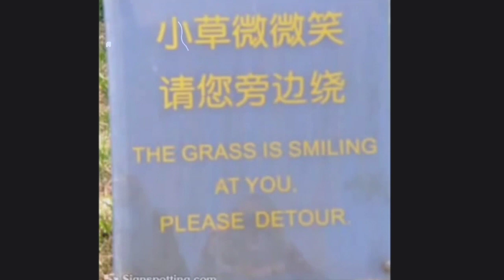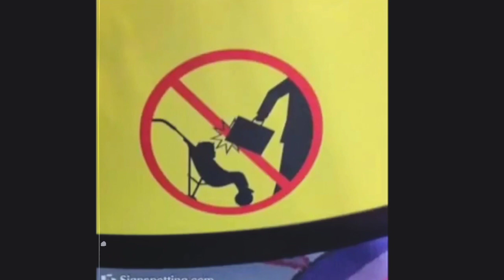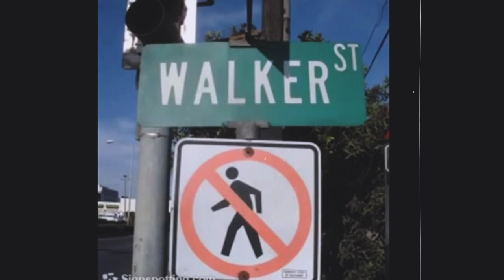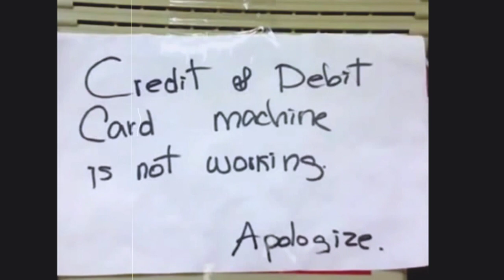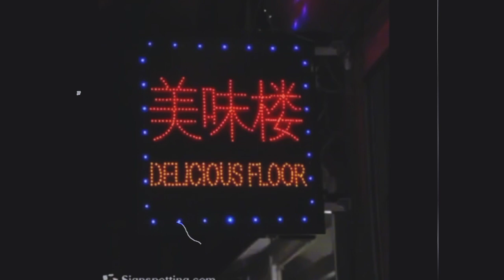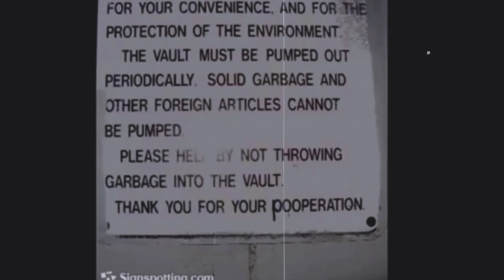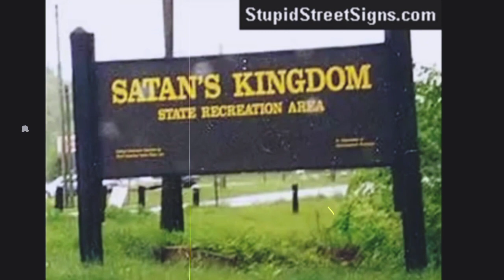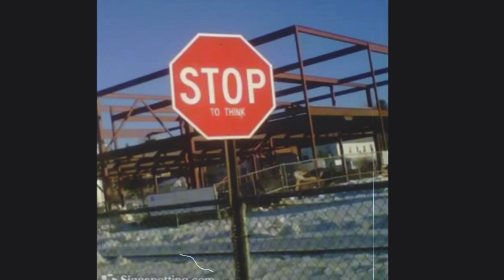Funny Signs The Grass Is Smiling At You (1949) 16mm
Released On January 28th 1949